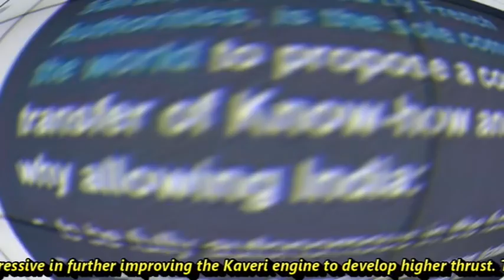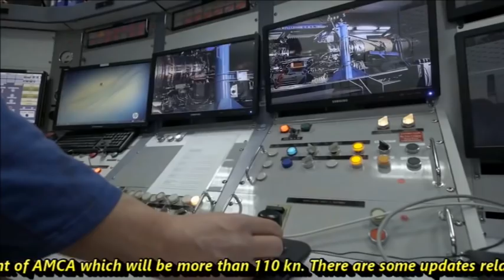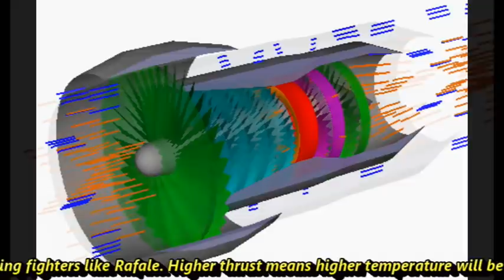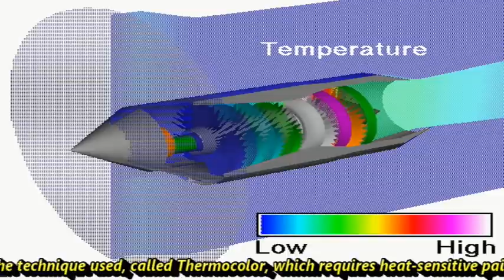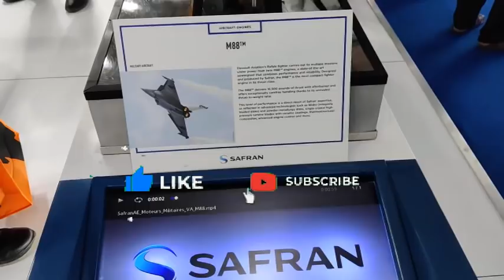France completes first engine test for its 6th generation fighter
Indo-French JV for Engine Development

As we know the French Defense Minster Florence Parley has visited India last month and had meeting with her counterpart Shri Rajnath Singh. Besides offering additional Rafales, Barracuda class submarine, the another major development which was reported was for the Engine development. The Defence Minister had informed that France has agreed to make an 'engine' in India under the strategic partnership model. He further added that such an engine is currently not even being made in France. Meanwhile GTRE's Kaveri effort may have failed to yield a usable fighter-class low-bypass afterburning turbofan but its core is being developed further and is quite usable and the learnings have been significant. GTRE is progressive in further improving the Kaveri engine to develop higher thrust. The engine to be co-developed by India and France will power India’s 5th generation fighters, however France has no experience in developing an engine for 5th generation fighter. The best engine it has in its inventory is M-88 which powers Rafale.

Snecma Engine Variants

The Snecma M88 is a French afterburning turbofan engine developed by Safran Aircraft Engines for the Dassault Rafale fighter jet. The M88 develops 73 kN/ 16,500 pounds of thrust with afterburner. There are different variants of M88 engines for different types of fighter jet:

M88-2 : It produces 50 kN of dry thrust & 75 kN with afterburners. 2 engines of this variant are used in Rafale fighter jets.

M88-3 : It produces 93 kN of thrust with afterburner. It is developed for a single-engine light combat aircraft.

M88-4 : It produces 105 kN of thrust with afterburner. It is developed for medium-weight single-engine fighter jet.

Now, it is highly likely that France will offer m88-4 engines to india as its thrust is close to the requirement of AMCA which will be more than 110 kn. There are some updates related to the trials of M88-4 engines which we will be discussing in the video.

French 6th Generation Engine

Similar to US Air Force’s Next Generation Air Dominance (NGAD) program, the Future Combat Air System (FCAS) program has been designed for the development of a sixth-generation fighter jet for Europe. France, Germany & Spain are jointly working on development along with Airbus. The fighter jet will have much higher thrust requirement when compared with existing fighters like Rafale. Higher thrust means higher temperature will be experienced inside the engine core and fan blades. The temperature can reach as high as 1827 degree Celsius at the turbine jet inlet which is 250 degree more than what is experienced by M-88 engines. The metal alloys present in the M-88 engines cannot sustain such high temperature. To achieve this French General Directorate of Armaments (DGA), French national aerospace research center ONERA and Safran are working on accelerating the development of “new metal alloys and multilayer systems for high-temperature applications on turbine blades and disks”.

French Engine Trial

The engine under development for the 6th generation fighter jet program is a derivative of M88 and mostly likely to be M88-4 as it can generate maximum thrust of 105kn. As per the latest update from Aerotime Hub, France has completed the first trial of its M-88 derivative which will power the 6th generation fighters. The trial was performed on a test bench as part of the Turenne defense technology project. As per French DGA, This test is distinctive by the technique used, called Thermocolor, which requires heat-sensitive paint; applied to the blades of the engine's high-pressure turine blades, it measures the temperature thanks to a color change. This type of trial is very rare; the most recent at DGA Propellant Testing dates back to 2010. It took five years for the conditions to be ready for this experiment. Once the results of this first test are analyzed, the project will move on towards an “endurance” test that should last several months.